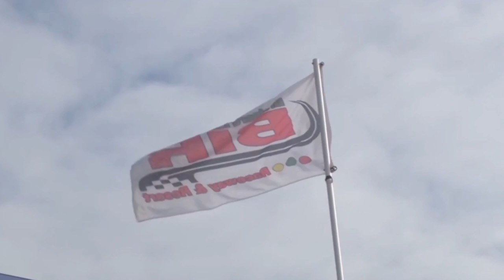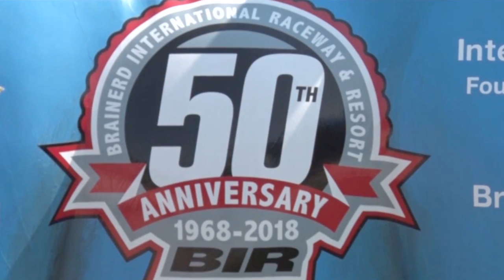Brainerd International Raceway Is Going Full Speed Ahead In 2019